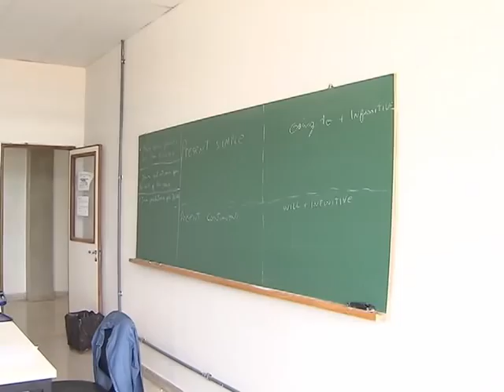Jornal NBR NOTÍCIAS na íntegra - 17 de setembro